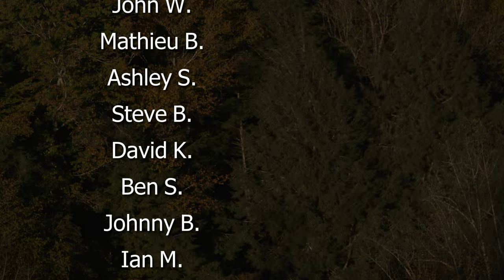Field Work - The LFF Archives - Large Format Friday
Today we're taking a trip back to 2015, when the idea of this channel was but a glimmer in my eye. The guy in the video is a tad younger, but I think he's got the right idea about this large format thing.